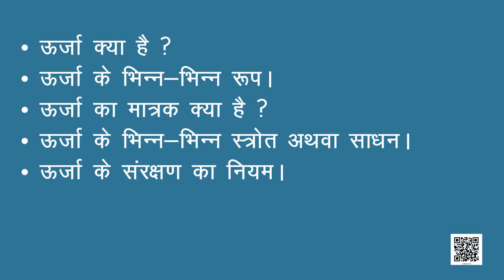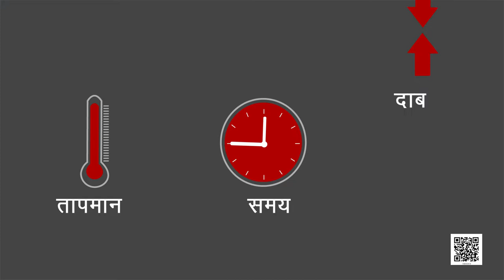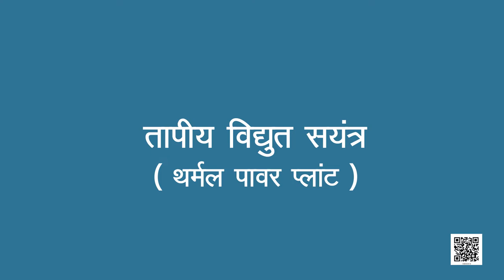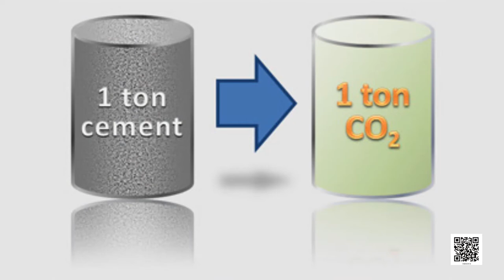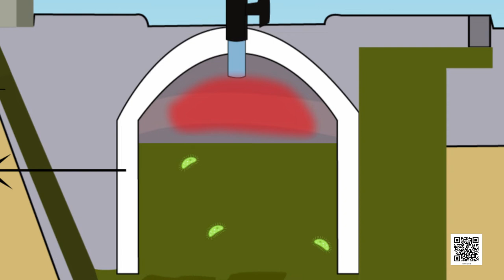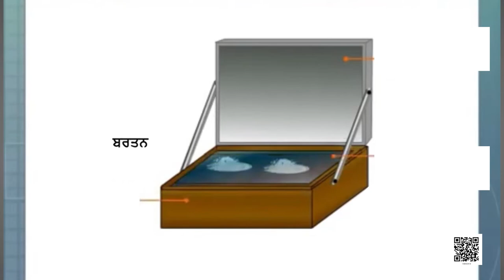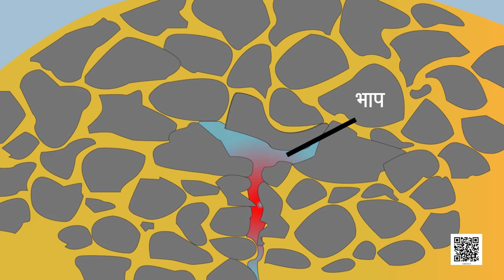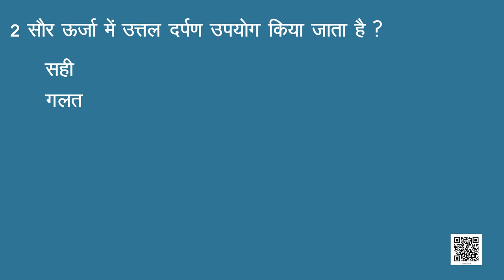कक्षा 10 विज्ञान अध्याय - 14 ऊर्जा के स्त्रोत ncert | class 10 science chapter 14 hindi